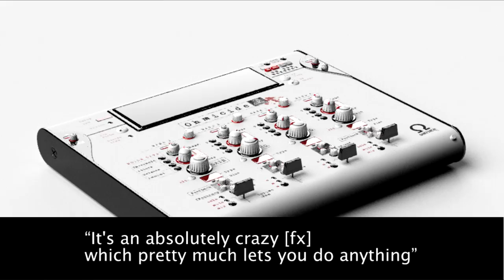Ohmicide Trailer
Ohmicide:Melohman is designed to brings more distortion to this planet. Used by Skrillex, the Chemical Brothers, Armin Van Buuren and that guys next door with dead cats hanging out of his windows. It's also great for the kids!